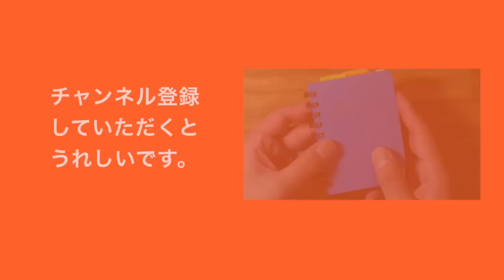時系列&半透明付箋を活用した最強・極小手帳術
僕の手帳術のポイントは時系列にメモすること。さらに半透明の付箋を活用することで最強アイデア帳をめざします。